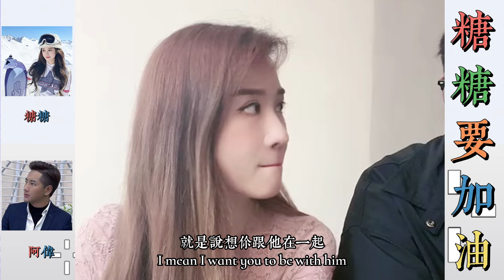老闆約糖糖出來打桌球，老闆想通過和糖糖打桌球，和糖糖新增感情互相瞭解。… 【松哥】